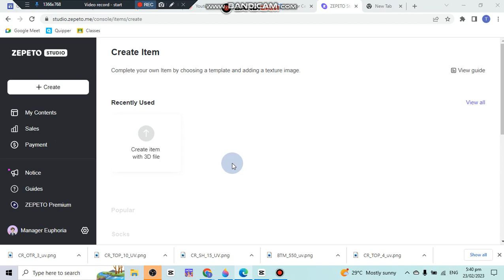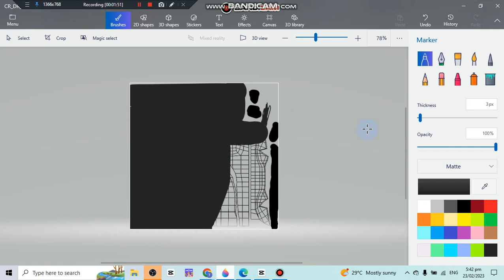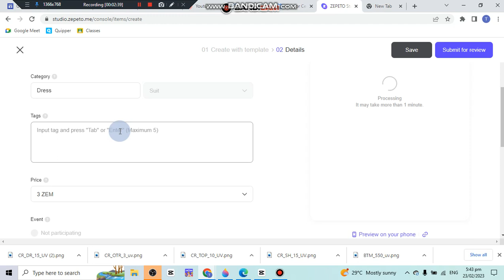Lets Make Euphoria Zepeto outfits With HYBE Manager Part 10